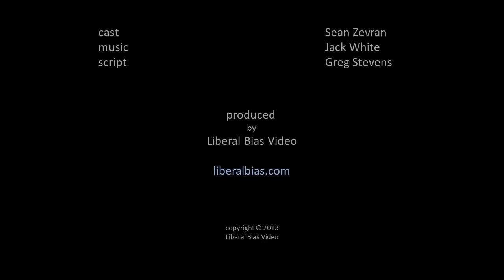My Rights as a Gun Owner (PSA)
Sean Zevran reminds us what is most important in the debate about gun control, in this Public Service Announcement.

Liberals want to ban guns. Liberals hate the second amendment. But mostly, liberals don't understand the second amendment. The second amendment say that the government SHALL NOT INFRINGE on the right to bear arms. That means, in any way.

For liberals who do not understand gun rights, the right to bear arms, or the second amendment, Sean Zevran explains EXACTLY what it means. In this first time exclusive video, we get to see Sean Zevran in action explaining what he thinks, what he believes, and what he knows about the law of the land, and gun rights.

He knows that his personal rights and freedom to own weapons are the MOST important thing in the entire United States Constitution. And he's not afraid to teach you all a lesson.